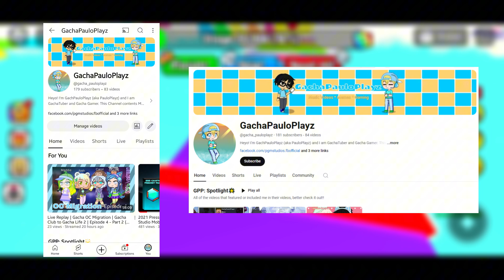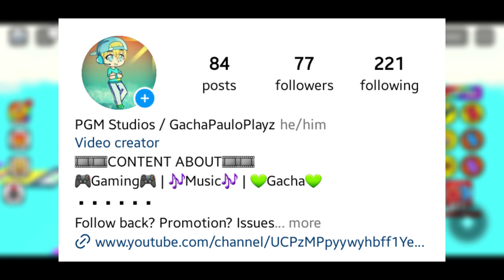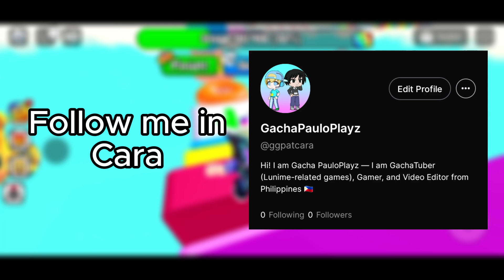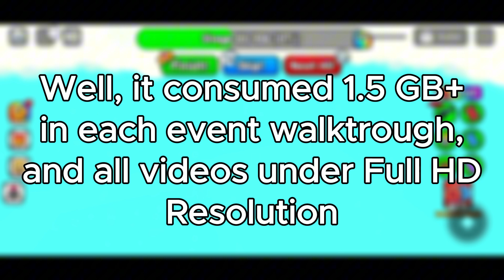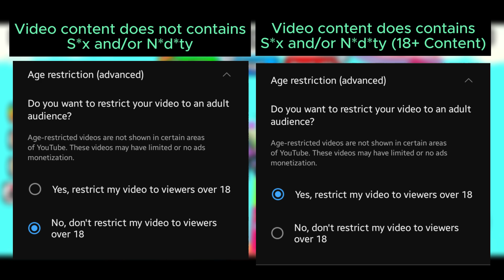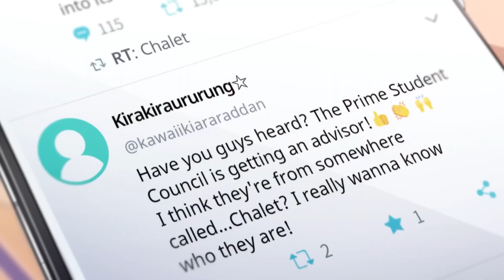The Undergraduate: After-College Decisions (+ Announcements, New Game, New YT Channel) | Read desc.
Hi everyone, and welcome to another announcement video! I will announce the possible updates that happen in and out of the channel. I also announce a 2 major announcements that are new from this channel. I also want to tell my college experience on this video (maybe I make a series about it...) and possible changes as college student. That is all I say for now!

Timestamps:
00:00 - Video Introduction
01:00 - Minor Announcements (Intro)
01:09 - Discord Sever
03:19 - Changes on this channel
04:03 - Facebook (and maybe Instagram) reupload phase
05:03 - Intro and/or Outro revamp
06:25 - W.I.P (ID - Roblox: Arsenal Montage)
07:06 - New Social Media
07:33 - INTERLUDE MOMENT
07:49 - Background Video
08:20 - Minor Announcements (Closing)
08:25 - Major Announcements (Intro)
08:29 - New Game
13:56 - New YouTube Channel
15:49 - Major Announcements (Closing)
15:56 - The Undergraduate: After-College Decisions (Rant/Vent mentioned on this portion)
23:56 - Closing
24:23 - Note (pause to read)
24:27 - Video Outro
Discord Sever:
Additional Announcements:

• Changes on this Channel
I working now with build-in tag generator to fill related topics in tag section. Afterwards, I proceed with adding tags in description.

• New Game
I forgot to mention the possible content posted on this channel. Contents that 18+ and/or Summer In-Game Story Events (Story reacap also included) are not included in this channel. Another thing is that all events related to real-life events (like "Christmas Day" as example) are automatically scheduled/premired on exact day.